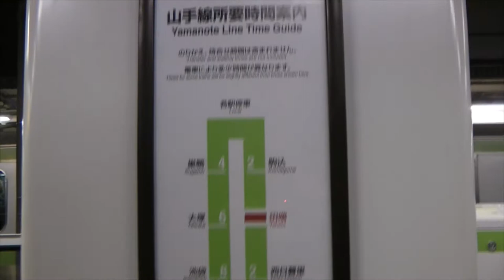Tokyo Day 2 3